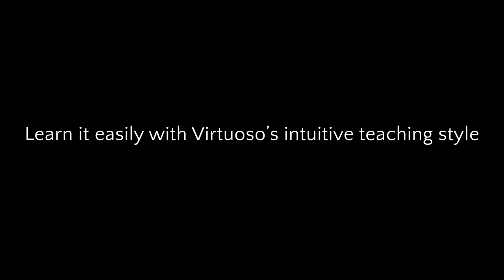Strobe Cut | Extended Tutorial Trailer | Cardistry by Virtuoso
Card Flourish Tutorials - Virtuoso : Strobe Cut

Strobe is a trippy looking card flourish that the Virtuoso deck's "Adaptive Aesthetics" back design sexily amplifies. In this in-depth card flourish tutorial, Daren teaches you all the details, wrist motions and the timing that gives the Strobe card flourish its surreal look. Strobe also includes additional card flourish tutorials teaching prerequisite card flourishes such as One-handed Revolution, Stretch Cut, and the Index Cut.

"Strobe" card flourish performed by:
Daren Yeow of The Virts

Directed by:
Huron Low

Edited by:
Daren Yeow

Lighting by:
Jeremy Tan

Cinematography by:
Huron Low

Virtuoso (The Virts)
Huron Low
Kevin Ho
Daren Yeow